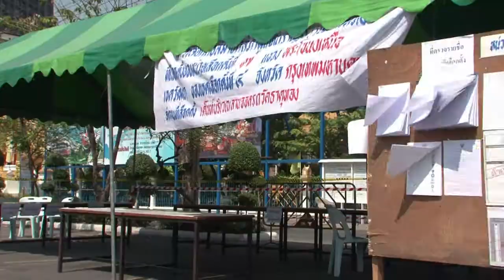AFP - Le JT, 1ère édition du lundi 3 janvier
AFP - Le JT, 1ère édition du lundi 3 janvier. Durée: 01:37.-Thaïlande: aucun résultat électoral encore publié, après la perturbation des législatives dimanche par l'opposition-Justice: un ex-entraîneur de tennis jugé en appel pour viol, il avait écopé de huit ans de prison en 1ère instance -Santé: les dentistes appelés à faire grève, ils réclament un meilleur remboursement de leurs soins par la Sécu-Salvador: le candidat de l'ex-rebellion échoue de peu à être élu président au premier tour, second tour en mars-Cinéma: l'acteur Philip Seymour Hoffman est mort, il avait eu l'Oscar pour son incarnation de Truman Capote